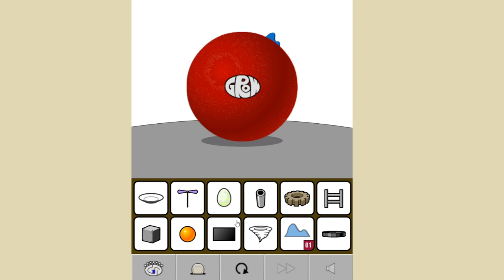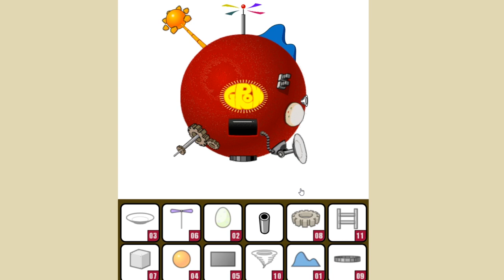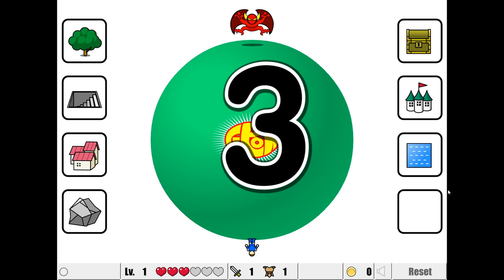How Grow Games Makes Trial and Error Fun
In this video I discuss the "Grow Series" of games by EYEZMAZE. Not all of these games are available on his website (due to flash dying, RIP), but you can find them out there on the web and they are worth the search. Regardless, I hope you have a wonderful day.

Music is all from various Mario games